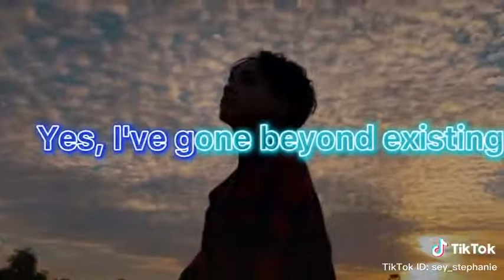WHEN I MET YOU | APO HIKING SOCIETY (ctto)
ctto follow her on tiktok